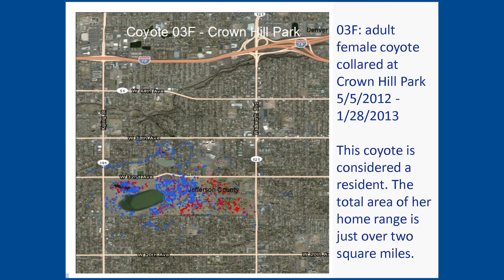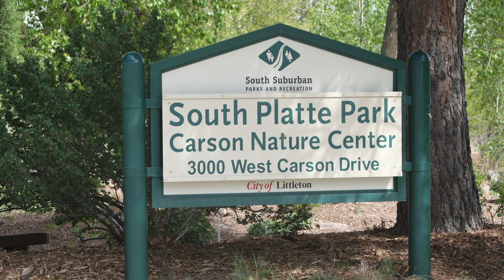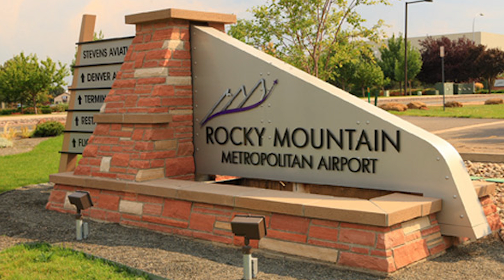Coyote Country: Resident vs Transient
Mary Ann Bonnell, Jeffco Open Space Visitor Services Manager, reveals the results of a coyote study done in Colorado. This study tracked the lifestyle of coyotes and revealed where they spend most of their time.

This video segment is abstracted from the Land Stewardship Series: Coyote Country, which has been broken down into a three part series.